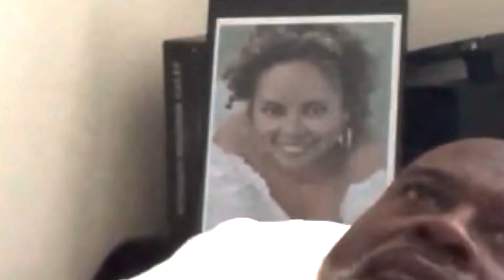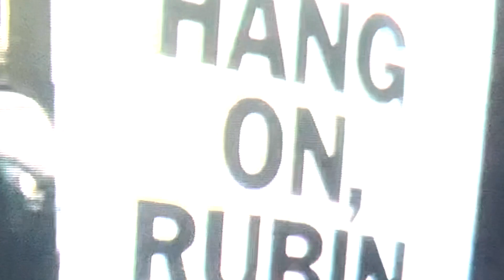PREACH as "The Hurricane!!!"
D. Wesley Horn continues his mastery!!!